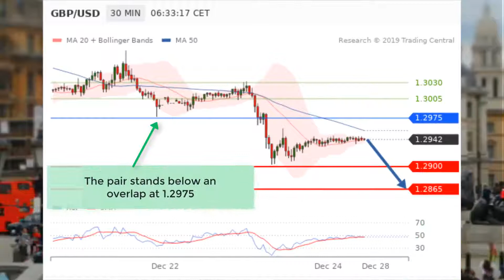GBP/USD: No deal Brexit is still a concern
Investors grow increasingly concerned that U.K. Prime Minister Boris Johnson will take a tough stance in talks with the European Union.

He would take advantage of the wake of his party's victory in the Dec. 12 election.

British Pound is back below levels which prevail before the election.